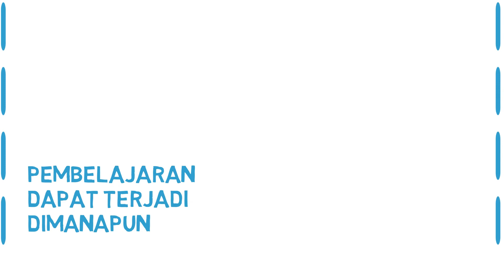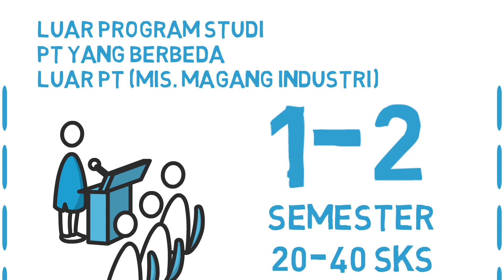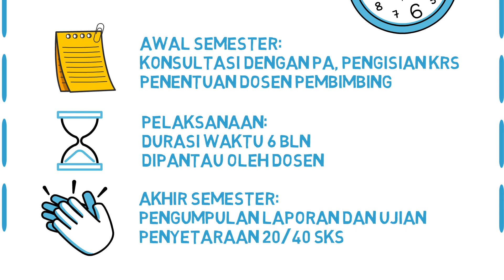Panduan Merdeka Belajar Kampus Merdeka dalam bentuk Whiteboard Animation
FILKOM - PK2MABA